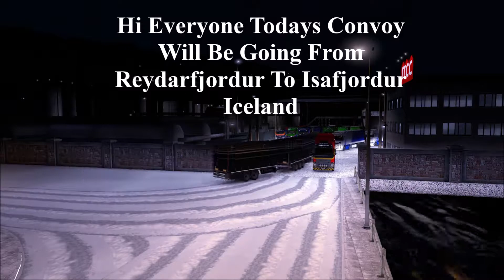ConSecGroup Convoy Reydarfjordur To Isafjordur 30/1/21